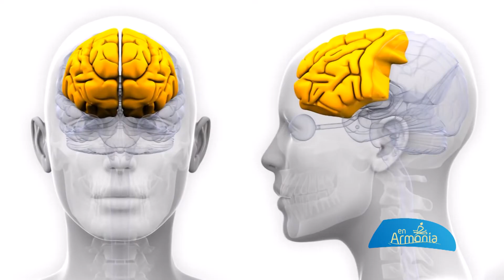EN ARMONIA 255 BLOQUE 2- COMO GESTIONAR, MIEDO Y ENOJO